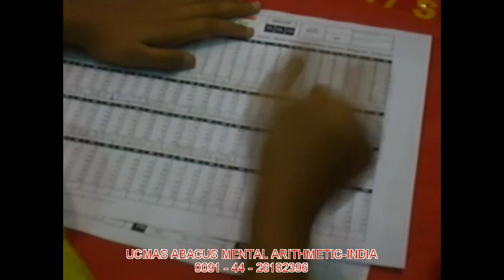abacus_explanation_MK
UCMAS -- India always had a special focus to offer Abacus Education to children from economically backward families, orphans and the have-nots and hence initiated action towards this objective to start training centres tying up with NGOs.  World Vision, India was the first to come forward and through their program they had initiated Abacus Education to the children of Tsunami affected families in the Tamil Nadu Coastal towns post year-2004.  UCMAS India understanding the role they needed to play in the yeomen service to benefit these children provided Licensed centres, training to Course Instructors, material such as Abacus, books, etc., all at concessional prices  Children in these centres do not pay fees, World Vision and UCMAS -- India support each other in this project. More such plans are in the offing.